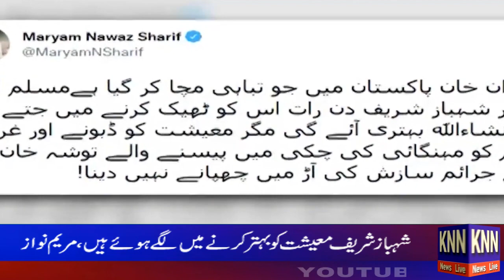Maryam Nawaz Ki Imran Khan Par Tanqeed# KNN NEWS LIVE 8th May 2022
Maryam Nawaz Ki Imran Khan Par Tanqeed
PM Shahbaz Sharif Ka Shespar Glacier SE Pani K Ikhraj Se Tabahi Par Hangami Iqdamat Ka Hukam
MQM Ki Rehnuma Nasreen Jaleel  Governer Sindh Namzad
Central Punjab Cricket Association Ne women cricketers Trial Ka Agaz Kar Diya